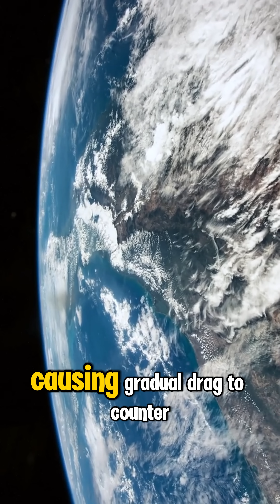The International Space Station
DId you know that The International Space Station isn’t floating. it’s falling? Yes. It'strue. structure the size of a football field races across the sky—and in the first heartbeat of this story, the International Space Station isn’t floating… it’s falling. Constantly. At nearly 28,000 kilometers per hour, the ISS is in a state of perpetual free-fall, but because of its high orbital speed, it keeps missing the planet beneath it